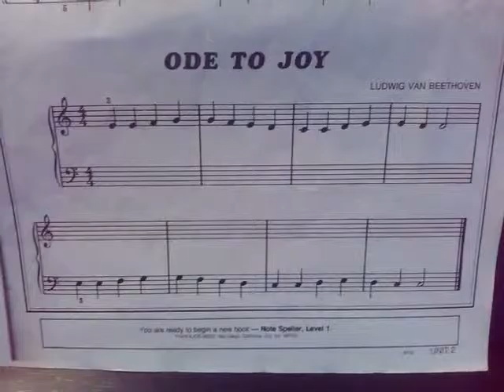EBCS Bastien Ode to Joy